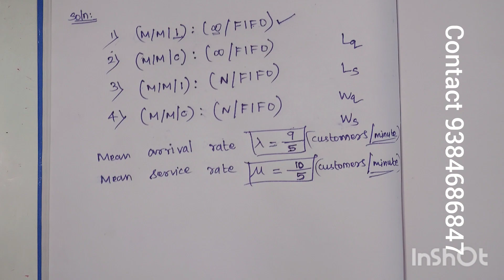PG TRB MATHEMATICS 2023-2024